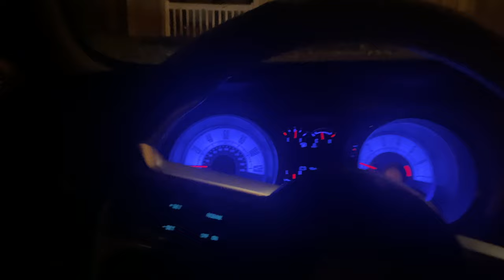BlackHundo Mr.Perkins - Priorities (Produced By SouthSide Debonair) Shot by Director Pillz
(Follow me on all Social Sites)